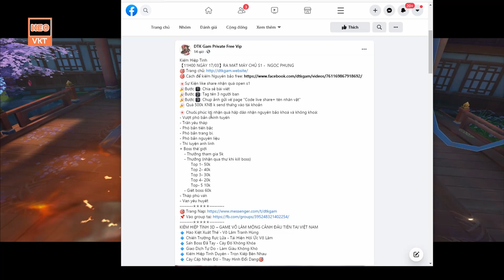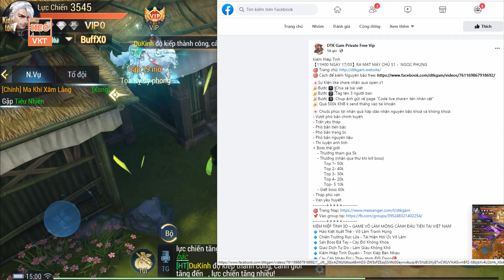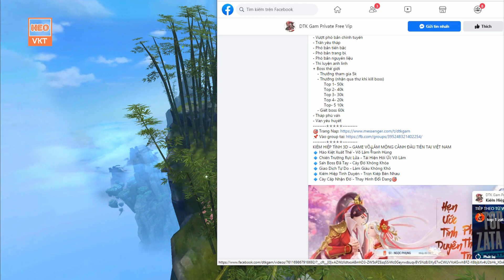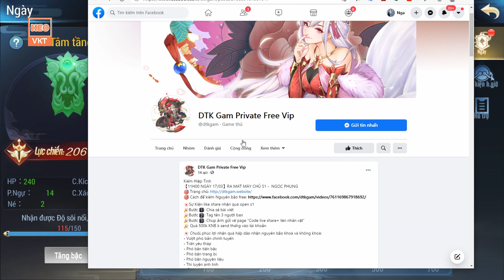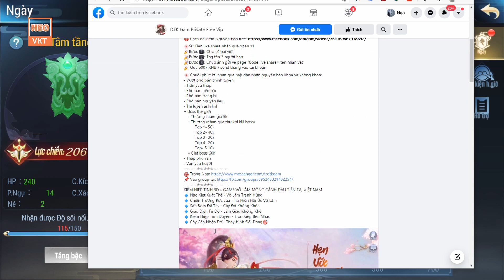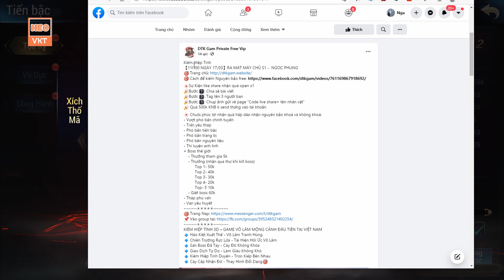GAME 121: Kiếm Hiệp Tình Open S1- 17/3 (Android,PC) | Max KNB - Vip - Quà - Train Full KNB [HEOVKT]